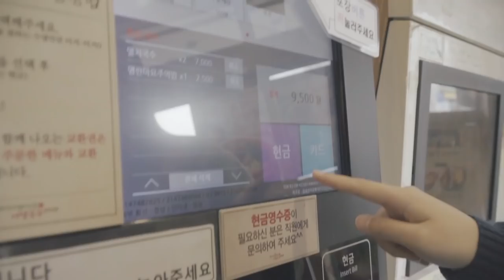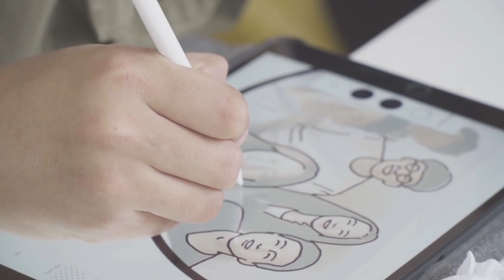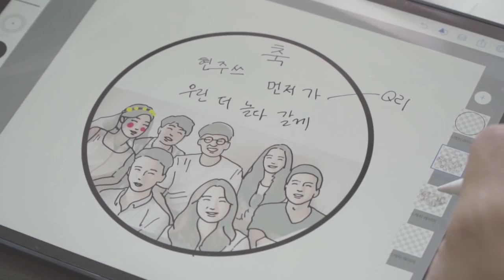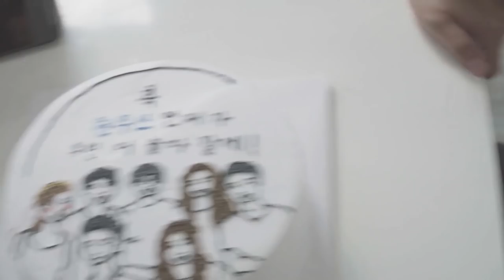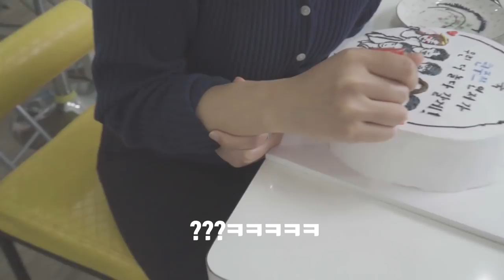┃VLOG┃워홀 중에도 한국 다녀올 수 있어요! 한국여행 vlog 1편 - 전 직장 동료들 만나기, 케이크 만들기!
저는 약 3주간의 한국여행을 마치고
뉴질랜드로 다시 돌아왔답니다~

이번 한국 방문의 주된 이유는
정말정말 고맙고 아끼는 친구의 결혼식 때문이었는데요!

오늘 영상에서는,
결혼 전 브라이덜 샤워를 하기 위해
전 직장 동료들과 함께 케익을 만들러 갔답니다.

퇴사 영상 이후로 오랜만에 등장하는 동탄 곳곳을 볼 수도 있고,
반도체 드립(?)이 난무하기도 하니 재밌게 감상해주세요ㅎㅎ

· BGM
  1. I Get Up by John Isaac
  2. Over Easy by Low Light
  3. The Slowdown by Michael Shynes
· Camera
1. Sony a-6500 - $1,189.00(USD)
2. DJI OSMO Action - $344.00(USD)
· Tripod
1. JOBY gorilla pod 3K kit - $45.00(USD)
  2. Manfrotto MKBFRC4-BH Befree Carbon Fibre Tripod
3. GoPro Shorty(Travel kit) - $47.62(USD)
· MIC : RODE VideoMicro Compact On-Camera Microphone - $59.00(USD)
· Editing software
  1. Adobe Premiere Pro CC 2019
  2. Adobe After Effects  CC 2019